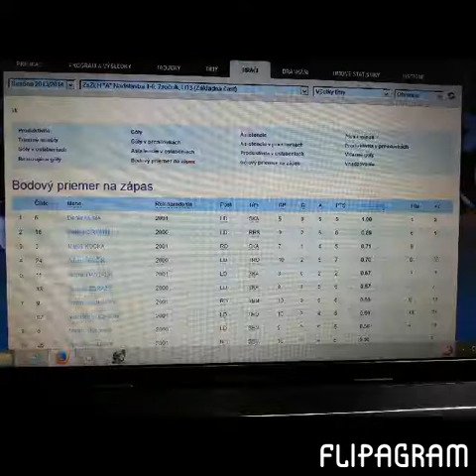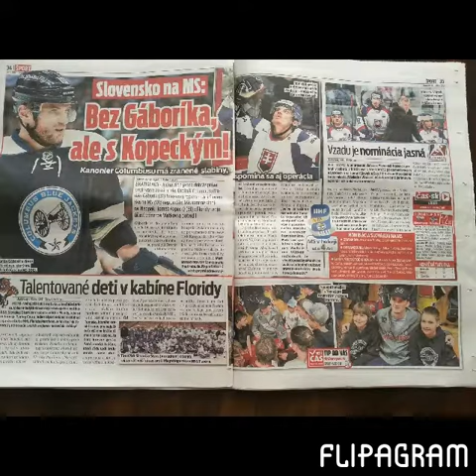Denis Klíma foto hokej